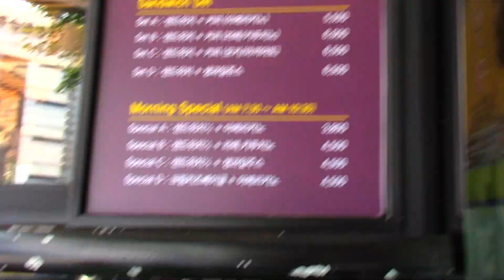Plarail s-18 Tokyo Metro Chiyoda Line 16000 series visit Arista Coffee, Daejeon, South Korea (04195)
Plarail s-18 Tokyo Metro Chiyoda Line 16000 series visit Arista Coffee, Daejeon, South Korea
Plarail s-18 Tokyo Metro Chiyoda Line 16000 series
プラレール S-18 東京メトロ千代田線 16000系